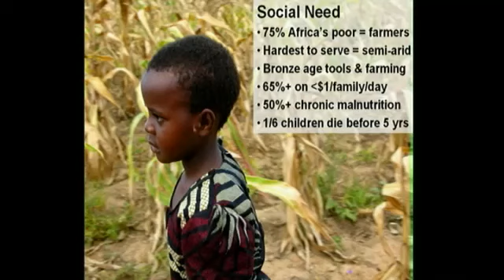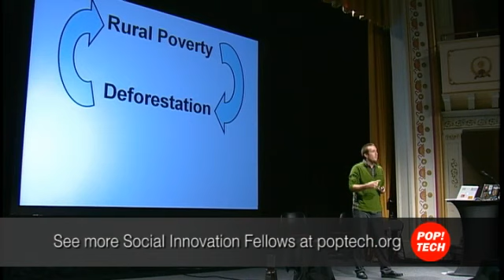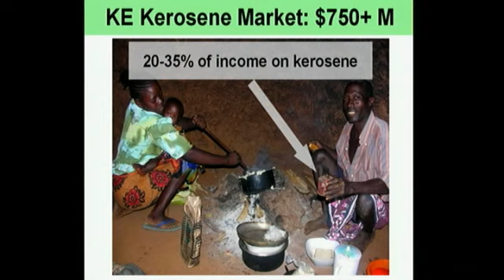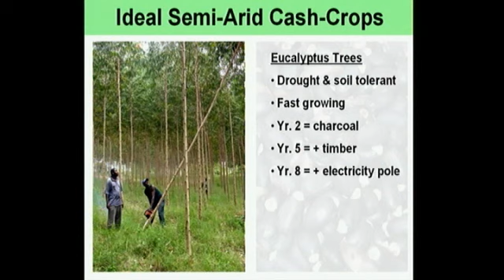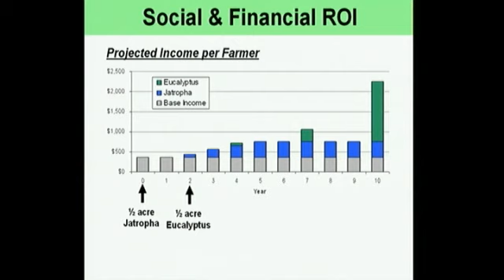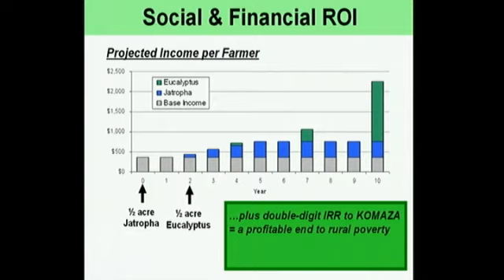Tevis Howard: Microforestry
2008 PopTech Fellow Tevis Howard founded KOMAZA to help end extreme poverty for rural Kenyan families living in arid landscapes. The organization partners with poor families to plant high-profit commercial tree farms that generate life-changing income and help preserve indigenous biodiversity.